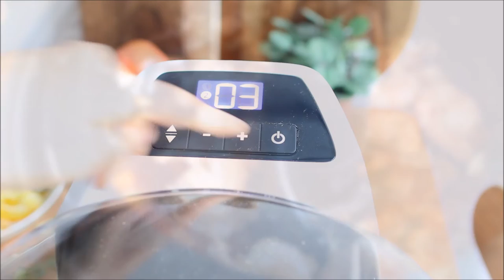칠리새우 만들기, 테팔 프라이어 액티프라이만 있으면 쉬워요!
집에서도 칠리새우를 간단하게 만들 수 있어요.
비밀은 테팔 액티프라이~!!
아직도 튀겨주기만 하는 프라이어를 사용하시나요?
볶음요리까지 뚝딱 완성해주는 액티프라이의 매력에 빠져보세용!